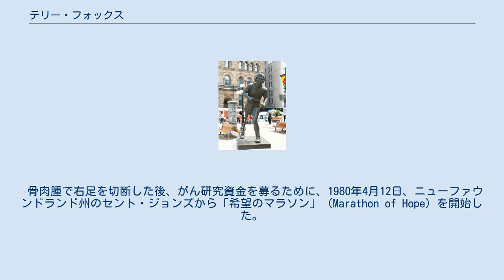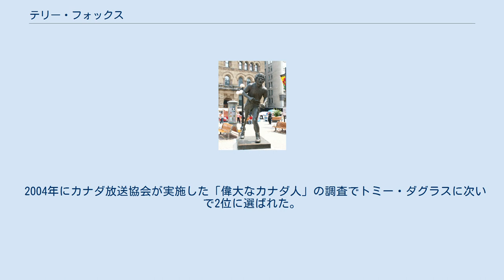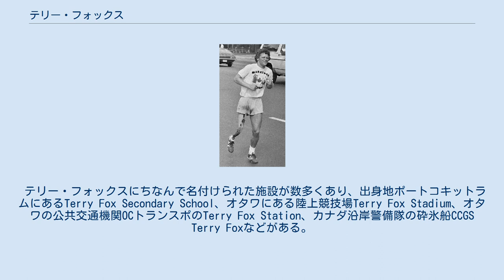テリー・フォックス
テリー・フォックス（1980年7月12日、トロント） テリー・フォックスの像（ビクトリア） テリー・フォックスの像（オタワ） テリー・フォックス（Terrance Stanley "Terry" Fox、1958年7月28日 - 1981年6月28日）は、「希望のマラソン」で知られるカナダの義足マラソンランナー。
 1958年7月28日、マニトバ州ウィニペグで生まれ、バンクーバー近郊のポートコキットラムで育つ。
サイモンフレーザー大学の学生で、バスケットボール部で活躍していた1977年、右ひざの痛みで医者にかかったところ、それが骨肉腫であることが判明。
 骨肉腫で右足を切断した後、がん研究資金を募るために、1980年4月12日、ニューファウンドランド州のセント・ジョンズから「希望のマラソン」（Marathon of Hope）を開始した。
鉄のような固い意志で、北アメリカ大陸を横断してバンクーバー島のポートレンフリューを目指し、義足をつけて毎日フルマラソンと同じ42kmを走り続けた。
目標は完走と100万ドルの募金を集めることだった。
しかし143日目の9月1日5,373kmを走ったところで、癌の肺への転移のためオンタリオ州サンダーベイ付近でマラソンを断念し入院。
1981年6月28日、テリーは22歳の若さでこの世を去った。
 彼の遺志を継ぎ1981年9月以来毎年、がん研究資金を募るチャリティーイベント「Terry Fox Run」が世界中で開催されている。
 2004年にカナダ放送協会が実施した「偉大なカナダ人」の調査でトミー・ダグラスに次いで2位に選ばれた。
2005年、挑戦25周年記念1ドル硬貨が発行された。
 テリー・フォックスにちなんで名付けられた施設が数多くあり、出身地ポートコキットラムにあるTerry Fox Secondary School、オタワにある陸上競技場Terry Fox Stadium、オタワの公共交通機関OCトランスポのTerry Fox Station、カナダ沿岸警備隊の砕氷船CCGS Terry Foxなどがある。
 希望のマラソンに関するカテゴリ: